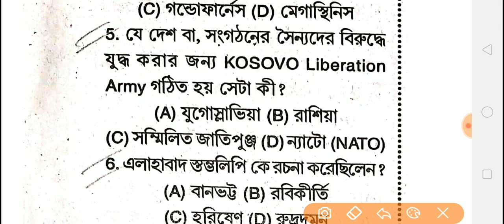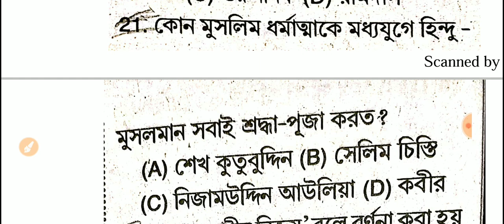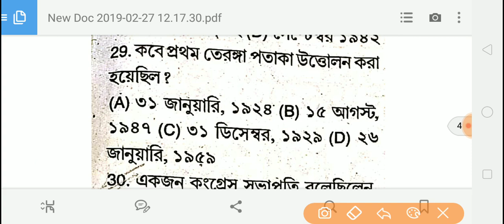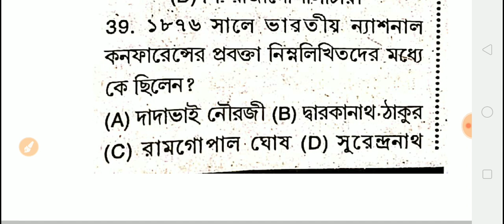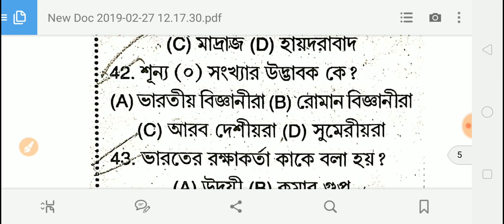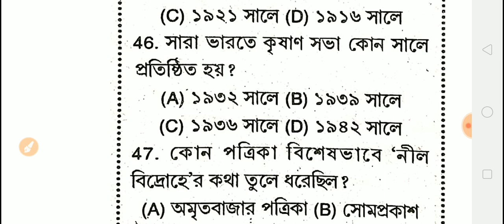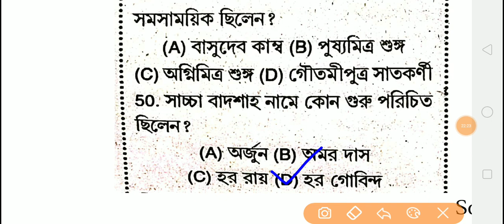Practice set 1// bangala//Wb PSC CLERK//wb police constable//SSC gd// rail group D//jail police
Practice set 1// bangala//বাংলা//Wb PSC CLERK//wb police constable//SSC gd// rail group D//jail police